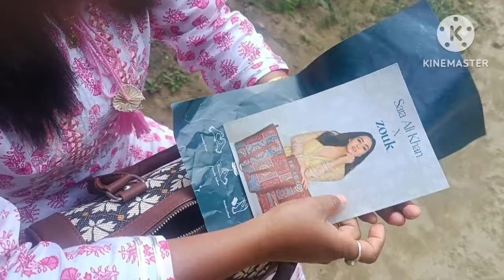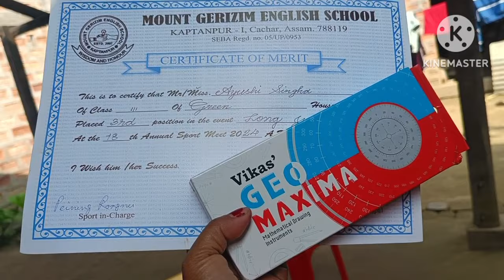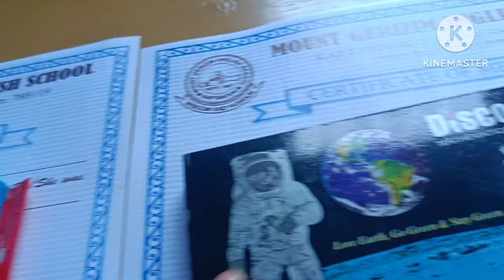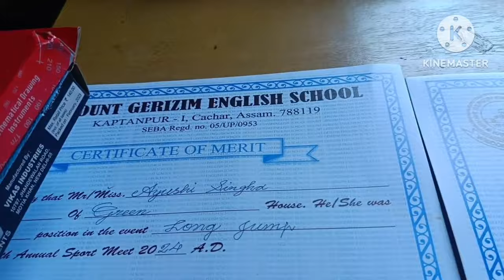mayam punshise kapaga nokpaga machin manaoni haido hek thok a